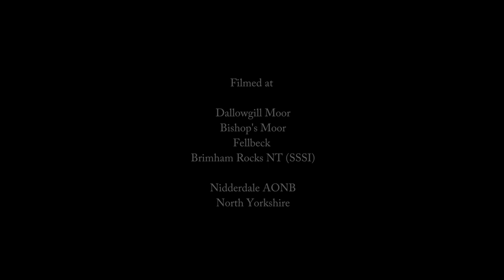Moorland Birds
A short compilation of some of the ground nesting birds such as curlew, lapwing, oystercatcher and golden plover, as well as the famous red grouse, which can be found among the moorlands of North Yorkshire, England. It is a sample of many hours of film shot towards a project I may pursue, Magnificent Life: Brief Lives, showing short clips of the stories behind the wildlife and the rich, diverse, historic habitats and landscapes in which they thrive.

This video was originally posted on Facebook and can be found